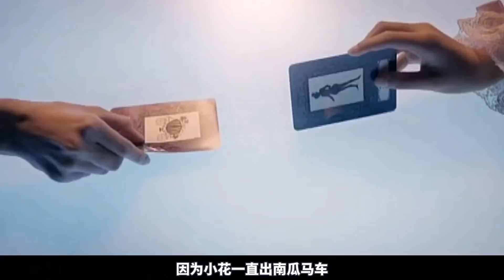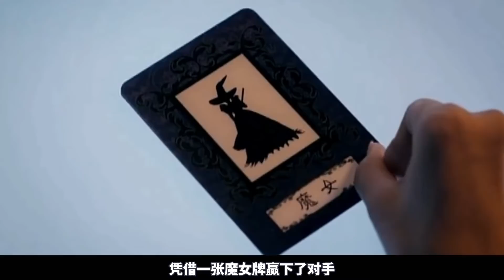20名日本妹子被困荒島，被迫玩生存遊戲，最終只能活一人！